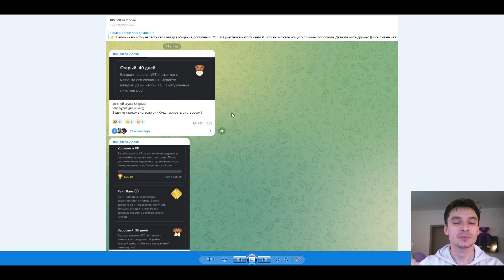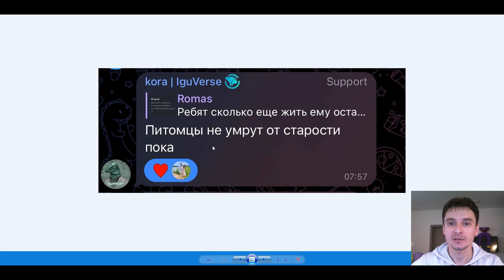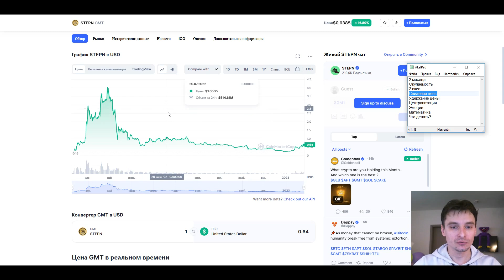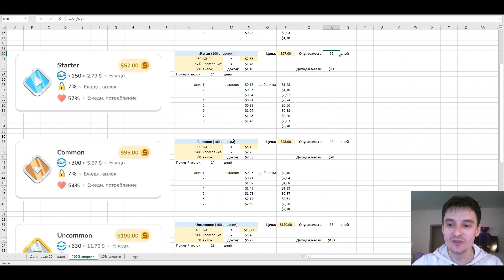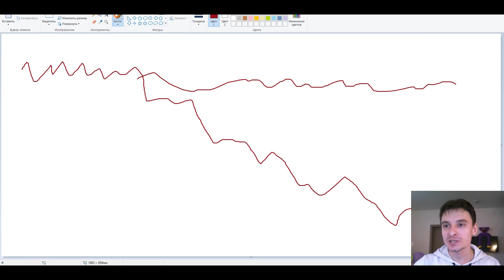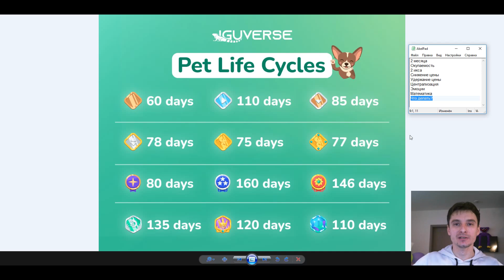Питомцы в IguVerse Будут УМИРАТЬ от СТАРОСТИ – НАС ОПЯТЬ ОБМАНУЛИ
Биржи, которыми я пользуюсь:
(отсортированы по моему объективно-субъективному анализу надежности и возможности заработать на стейкинге, лаунчпадах и т.д.)